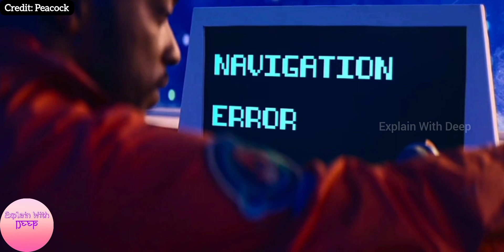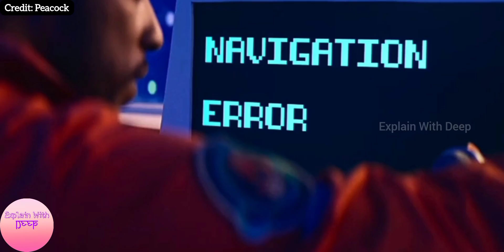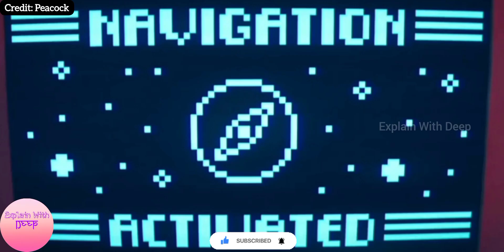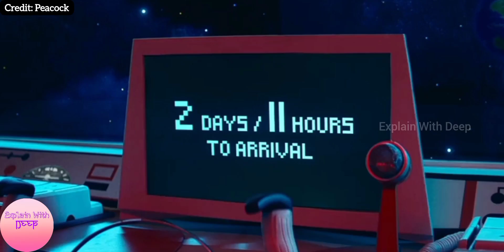Two Astronaut Lost In Deep Space 😲 | 2023 Sci Fi Romantic Movie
Director: Kristian Mercado

Producer: Andrew Miano, Dan Balgoyen, Britta Rowings, Dennis Masel, Gabrielle Nadig, Jessamine Burgum, Kara Durrett, Jon Levin, Sean Woodson

Writer: Angela Bourassa

Distributor: Peacock

Production Co: Depth of Field, Storm City Films, Pinky Promise